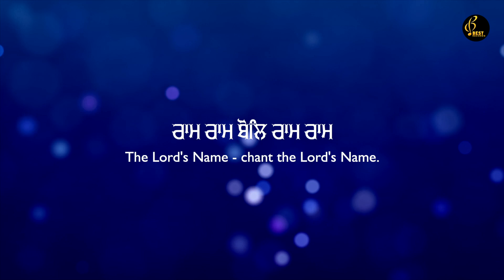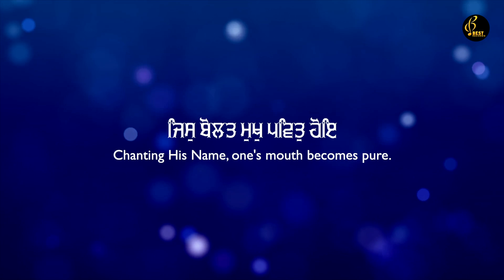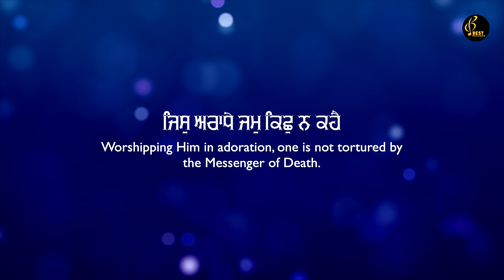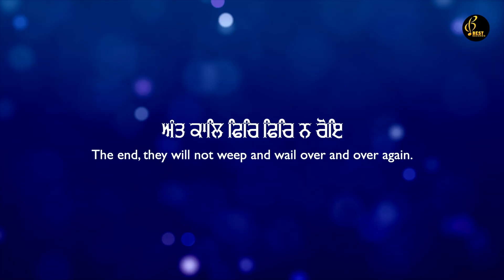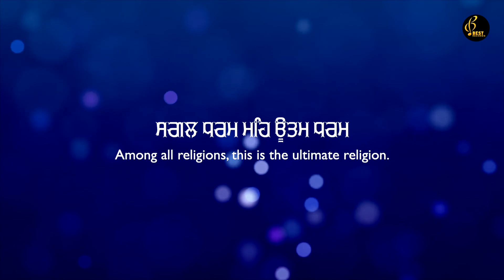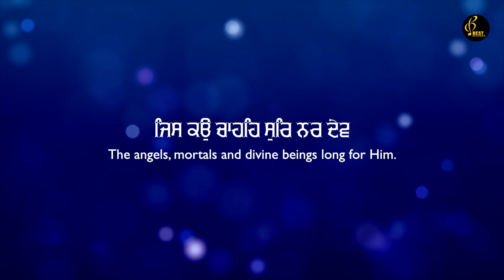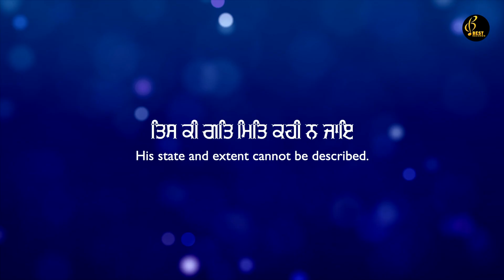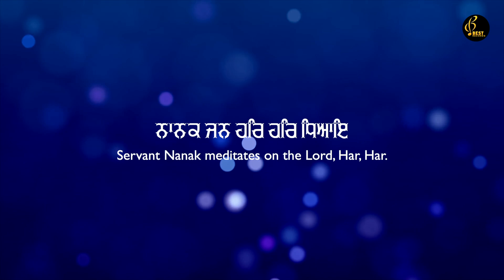Ram Ram Bol Ram Ram - Bhai Gurcharan Singh Ji - New Shabad Gurbani Kirtan 2021 - Best Records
Shabad - Ram Ram Bol Ram Ram
Album - Akhar Likhe Seyi Gavan
Saathi - Bhai Amritpal Singh Ji
Tabla By - Bhai Gagandeep Singh Ji
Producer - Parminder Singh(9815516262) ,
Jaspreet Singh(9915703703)